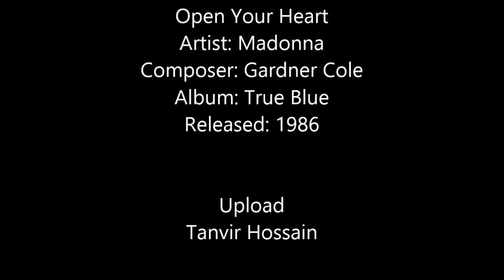Open Your Heart - Madonna [Remastered]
Artist: Madonna
Composer: Gardner Cole
Album: True Blue
Released: 1986

“Open Your Heart” is a song by American singer Madonna from her third studio album True Blue (1986). It was released as the album’s fourth single on November 12, 1986, by Sire Records. It has since appeared remixed on the compilation albums The Immaculate Collection (1990) and Celebration (2009).

Written originally as a rock ‘n roll song with the title “Follow Your Heart”, it was written for singer Cyndi Lauper by songwriters Gardner Cole and Peter Rafelson, although it was never played to her. Since Madonna’s management was looking for new songs for True Blue, she accepted it, and altered some of the lyrics, while changing the composition to suit the dance-pop genre. As a result, she was able to claim co-writer credit for the song.

Lyrically “Open Your Heart” is a love song, talking about innocent feelings of boy-meets-girl romance and Madonna expressing her sexual desire.